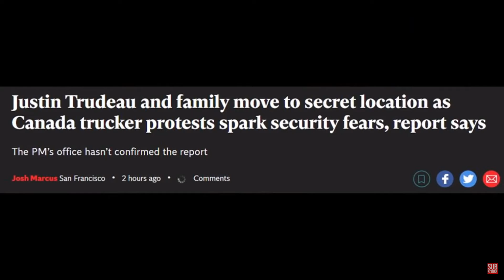Video You Must See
⁣Tells the truth... John talks